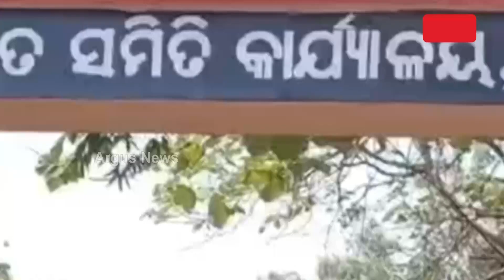କାରଖାନା ନୁହଁ ଜୀବିକା ଦେଲା ବରକୋଳି ଚାଷ || Good News || Thailand Berries Cultivation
ଅନୁଗୋଳର ଖଣି ଅଞ୍ଚଳରେ ଲୋକେ ଚାଷରୁ ମୁହଁ ଫେରାଇ ନେଉଥିବା ବେଳେ ଆଇ ଟି ଆଇ ପଢୁଆ ଜଣେ ଶିକ୍ଷିତ ଯୁବକ ଶିଳ୍ପରୁ ଉଚିତ ଆୟ ନପାଇ ଥାଇଲାଣ୍ଡ ବରକୋଳି ଚାଷରେ ହୋଇଛନ୍ତି ଲାଭବାନ। ୩୦୦ କୋଳି ଗଛରୁ ବାର୍ଷିକ ୨୦ କ୍ୟୁଣ୍ଟାଲ ଫଳ ଅମଳ ସହିତ କରୁଛନ୍ତି ଲକ୍ଷାଧିକ ଆୟ ।